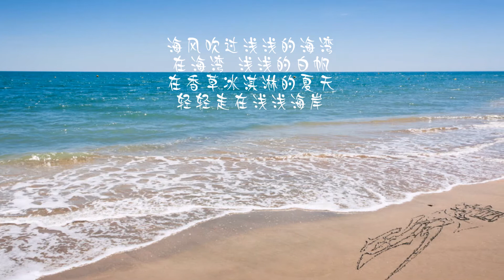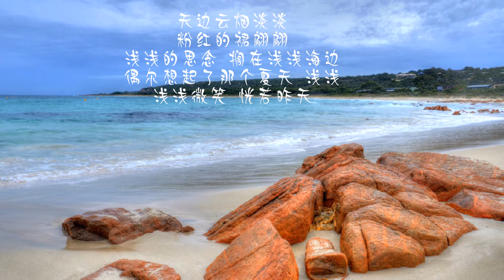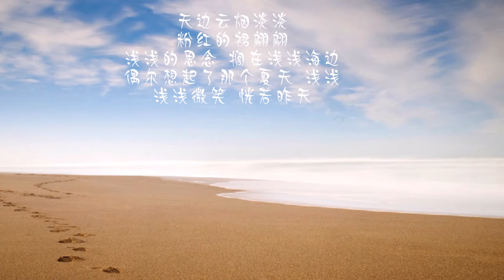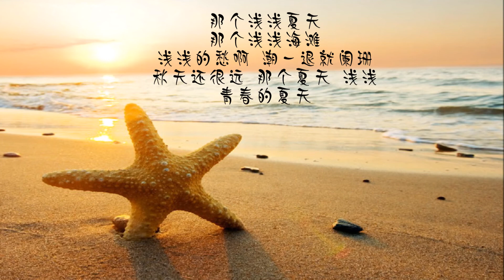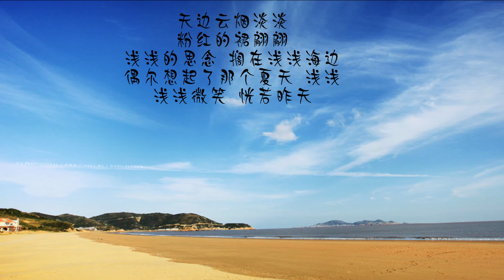浅浅 作曲/演唱：小小艾 歌词：海上云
【浅浅】
作曲/演唱:小小艾
作词:海上云
编曲/混音:杨春祥

海风吹过浅浅的海湾
在海湾 浅浅的白帆
在香草冰淇淋的夏天
轻轻走在浅浅海岸

无忧无虑浅浅的夏天
在夏天 浅紫色云烟
浅浅脚印留在了沙滩
浅浅心事随海风飘散

那个浅浅夏天
那个浅浅海滩
浅浅的愁啊 潮一退就阑珊
秋天还很远 那个夏天 浅浅
青春的夏天

天边云烟淡淡
粉红的裙翩翩
浅浅的思念 搁在浅浅海边
偶尔想起（了） 那个夏天 浅浅
浅浅微笑 恍若昨天

初夏是 浅浅的翠
让海风 浅浅吹
初夏是 浅浅的杯
让我们 浅浅醉

（图片来自网络）